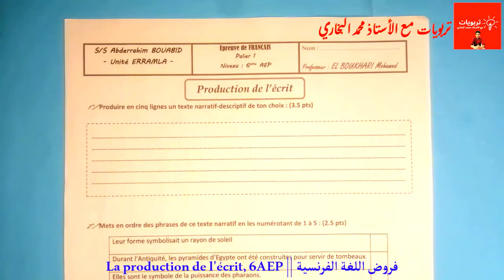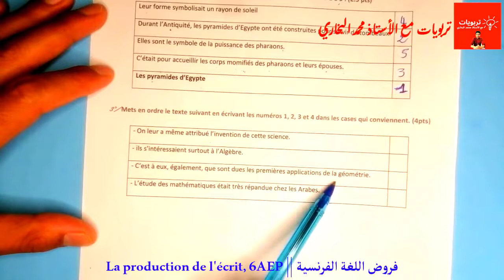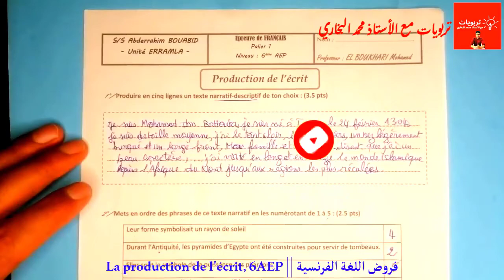فروض المستوى السادس ابتدائي 2023 2022 الدورة الأولى | مادة اللغة الفرنسية La production de l'écrit